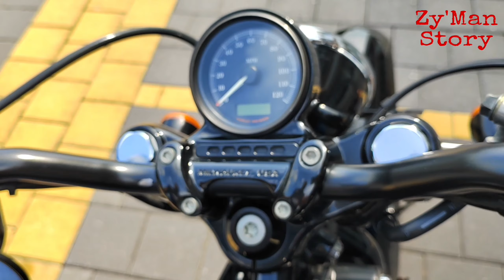The Most Popular Sportster Bobber at United States America - Harley Davidson 48 Sportster.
@zymanstory tonton video sampai habis tanpa skip iklan thanks for your support 😊